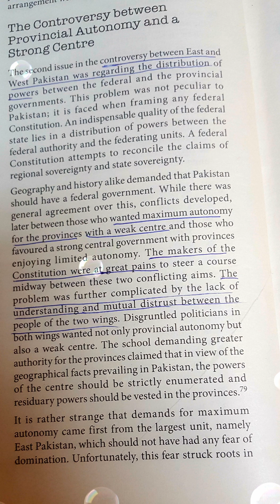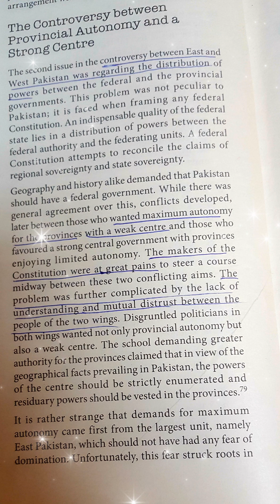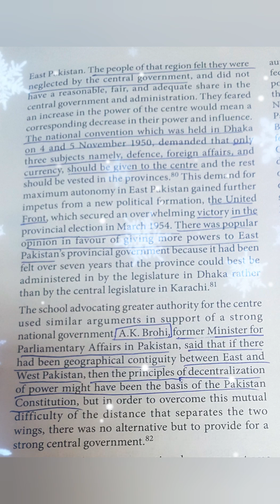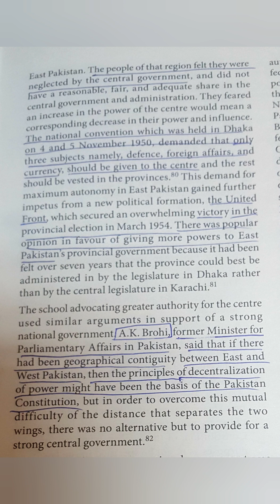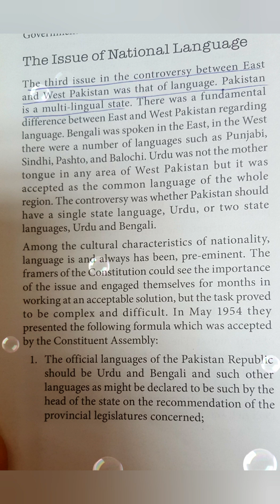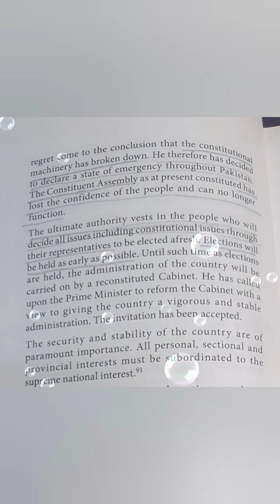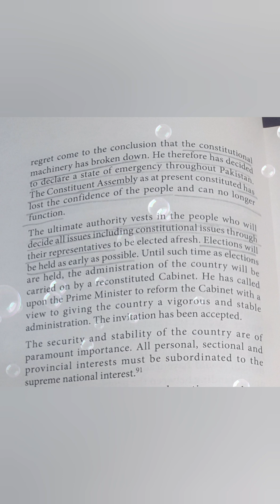DISSOLUTION OF CONSTITUENT ASSEMBLY |پہلی دستور ساز اسمبلی کا تحلیل ہونا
Dissoultion of the first constituent assembly |DISSOLUTION OF CONSTITUENT ASSEMBLY |پہلی دستور ساز اسمبلی کا تحلیل ہونا
Causes behind dissolution
role of the governor general malik gulum muhammad

Controversy between both east and west wings regarding representation

east wings wanted maximum autonomy
for the units or provinces

Issue on language urdu as an international language

amendment's in clause of indian act 1935 9,10,9A,10B,as it curtail the power of the governor general powers

when he was stayed in rawalpinidi